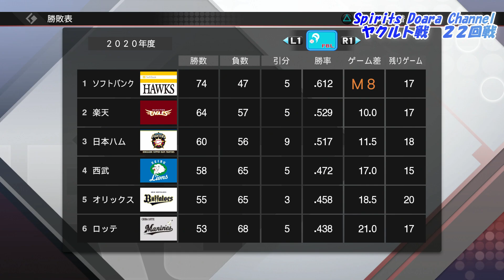【プロ野球スピリッツ2019・2020シーズン版】ペナント９３ ヤクルト戦 ２２回戦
⚾先発⚾　中：吉見　　ヤ：吉田大喜

⚾プロ野球スピリッツ2019・2020シーズン版ペナントレースの内容⚾

➀ペナントレースは中日ドラゴンズでプレイさせて頂きます。

②配信は火曜～金曜　PM１８：００～
　　　　土曜・日曜　PM１４：００～※月曜はお休みです。
【都合により配信お休みさせていただくこともあります。】

③中日ドラゴンズ戦、143試合を配信させて頂きます。※1

④試合は全て観戦試合となります。
※1クライマックスシリーズ・日本シリーズ進出できなった場合は、ここで配信終了させて頂きます。

⚾ Professional Baseball Spirits 2019/2020 Season Edition Pennant Race Contents ⚾

➀ Pennant race will be played at Chunichi Dragons.

② Delivery is from Tuesday to Friday from 18:00 PM
Saturday and Sunday PM 14: 00- * Closed on Mondays.
[Delivery may be suspended due to circumstances. ]

③ We will deliver 143 games against the Chunichi Dragons.